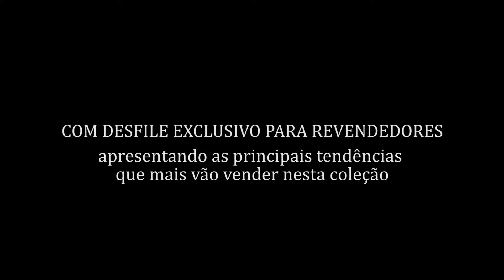Provoque seu cliente - Natural Seduction - Coleção LS31 - 2019 - Shopping Litoral Sul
Provoque suas cliente!!!

Tenhas as principais marcas e looks das estações mais frias de 2019 e deixe suas clientes loucas !!!

Agende agora com seu guia ou agência autorizada, em nosso site.

Evento exclusivo para lojistas previamente cadastrados!!!